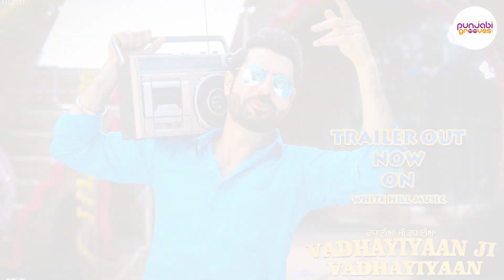Round Up | News | Updates | Announcements | Punjabigrooves